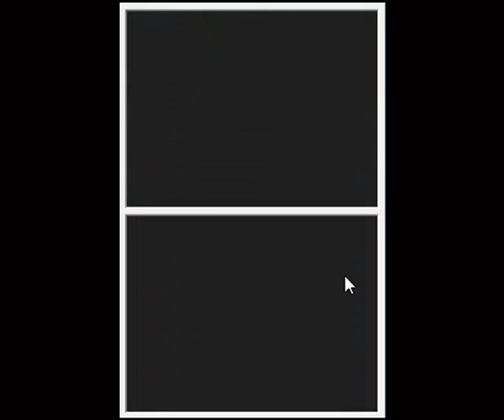Let's Play Etrian Odyssey #14 - Stage 3 Clear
Wir beenden das dritte Stockwerk und treffen auf die ersten Wölfe...